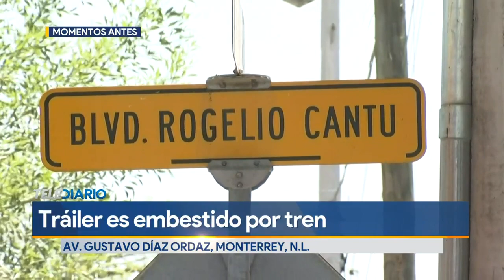Tráiler es embestido por tren tras intentar ganarle el paso en Monterrey